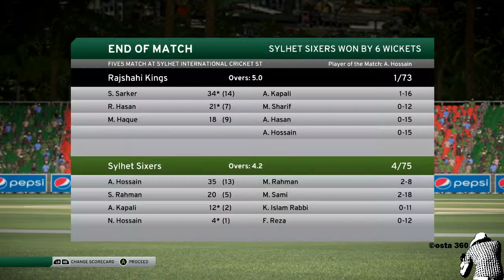BPL 2019 || Sylhet Sixers Vs Rajshahi Kings || Don Bradman Cricket 17 || PC Game play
Hello guys welcome to my another new PC Game play video.
Hope you will enjoy this video. Let me know what is your thought in the comments down below.

Name of this game is Don Bradman Cricket 17 and it's available for PC PS4 and xbox. To watch my previous game please visit the link down bellow:

BPL 2019,
BPL 2019 Sylhet Sixers,
BPL 2019 Sylhet Sixers Vs Rajshahi Kings,
BPL 2019 Rajshahi Kings,
BPL 2019 Don Bradman Cricket 17,
BPL 2019 PC Game play,

Sylhet Sixers Vs Rajshahi Kings,

Don Bradman Cricket 17 PC Game play,